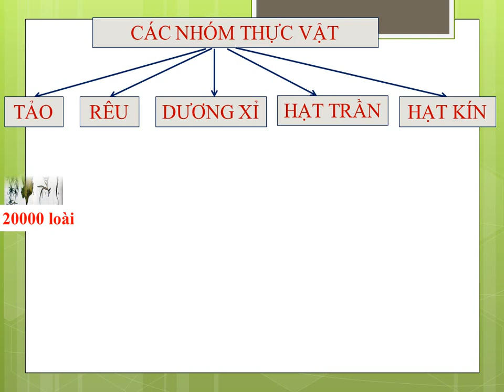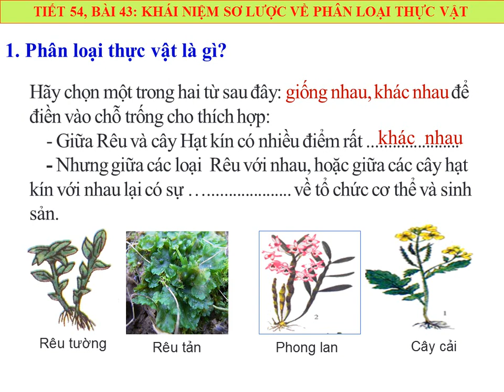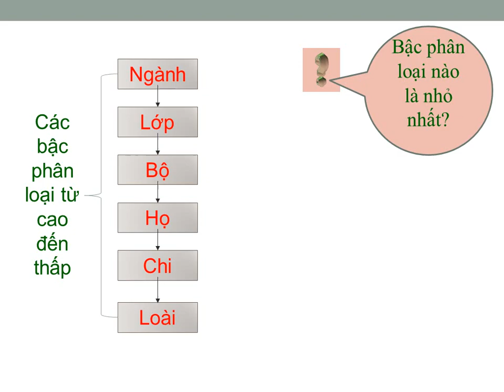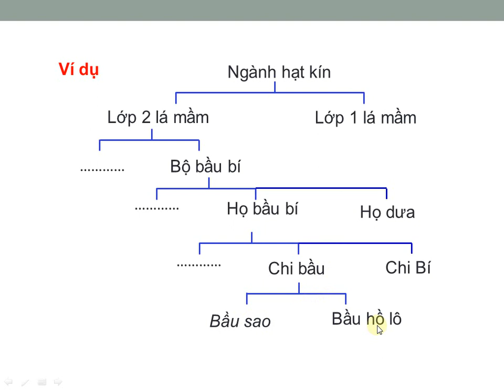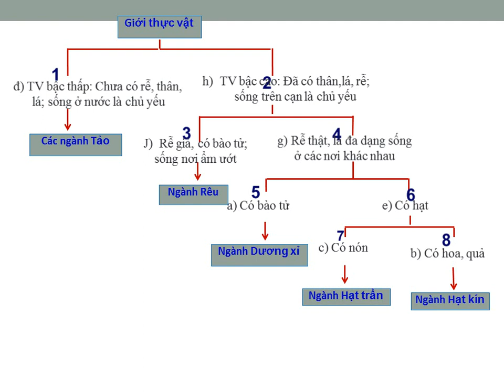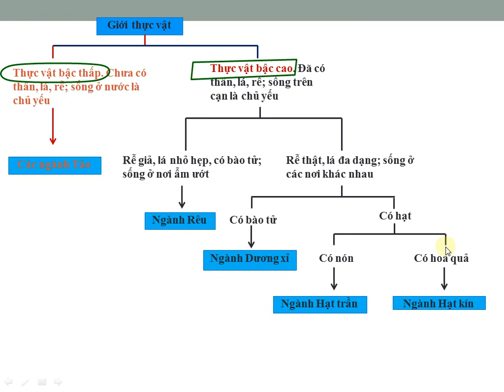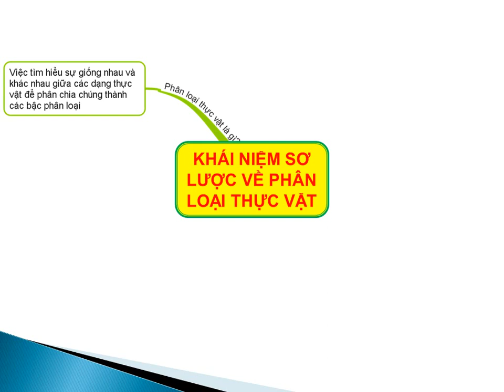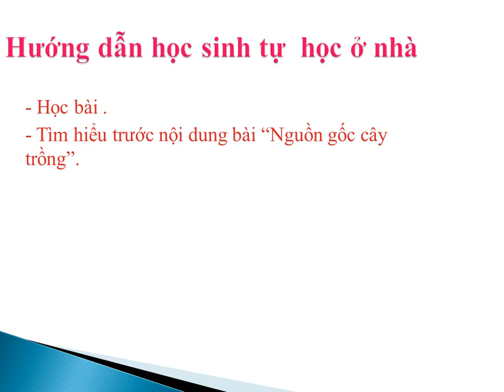SINH VẬT 6 (27.4 - 2.5) - Bài 43: Khái niệm sơ lược về phân loại thực vật